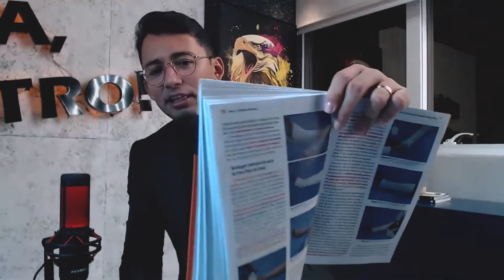O SEGREDO PARA FATURAR ALTO